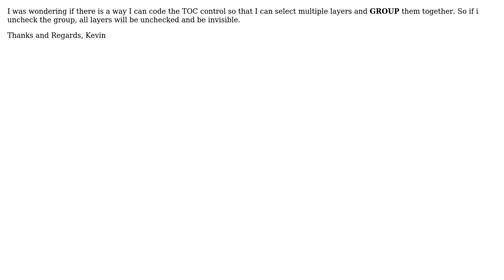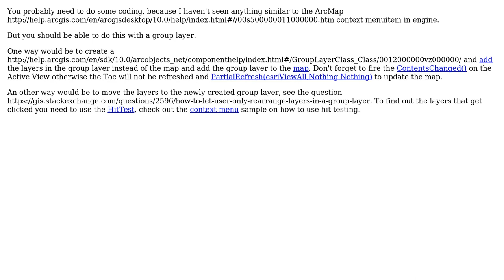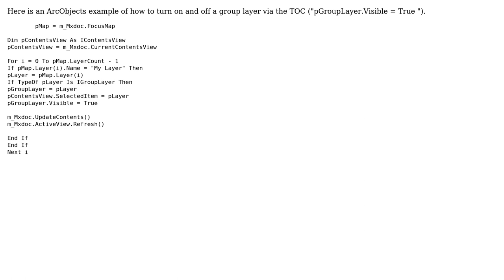GIS: How to group layers in ArcEngine 10? (2 Solutions!!)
GIS: How to group layers in ArcEngine 10?

With thanks & praise to God, and with thanks to the many people who have made this project possible! | Content (except music & images) licensed under CC BY-SA | Music | Images & others | With thanks to user whuber user MathiasWestin user Kev84 user artwork21 and the Stack Exchange Network Trademarks are property of their respective owners. You are responsible for your own actions.